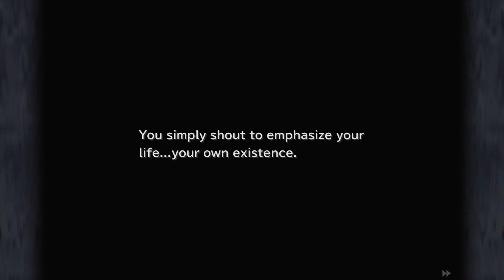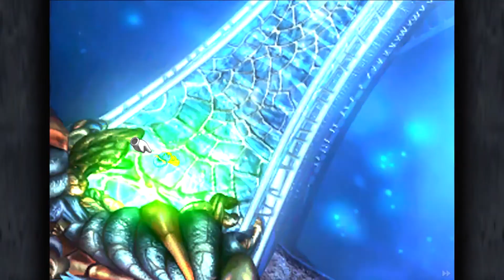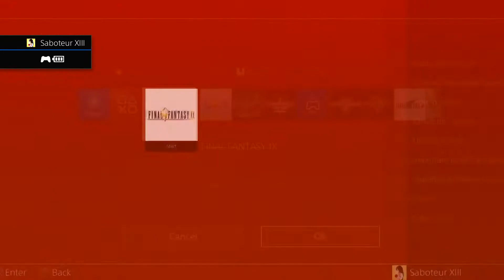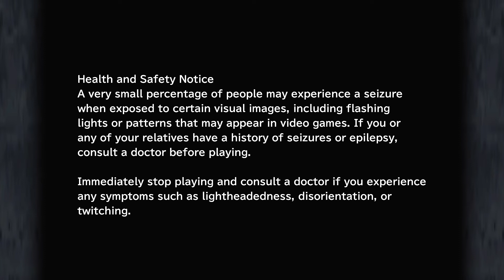Final Fantasy IX - Lv1 Challenge | Pt21 You're Not Alone Section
I was dreading this section through out the entire run but when prepared for it, it wasnt too bad in all honesty. Especially with the ps4 ports auto save/turbo to retry fights much faster. And as of this moment the Lv1 turns into the Low level Challenge since you're forced to have 3 characters level here, but wont be using them anymore.